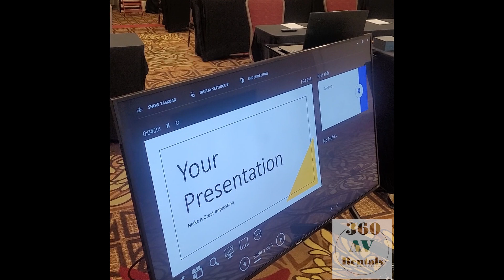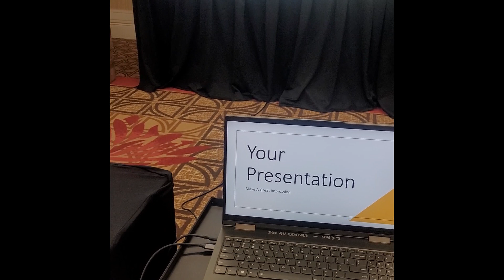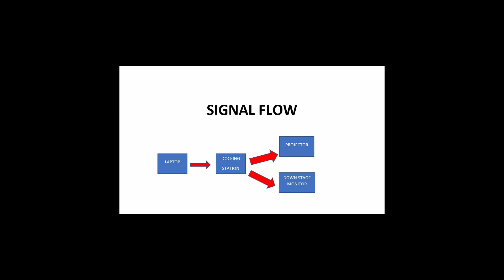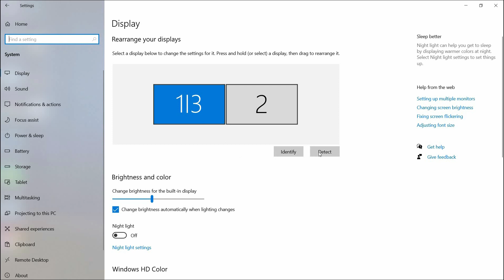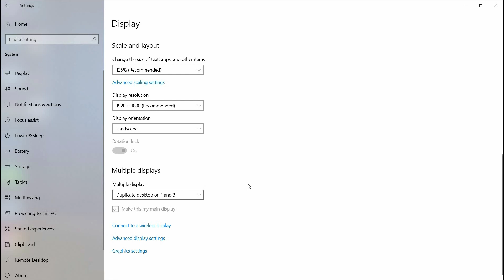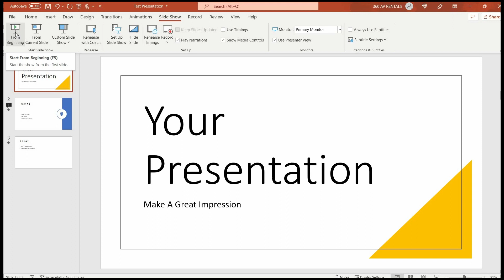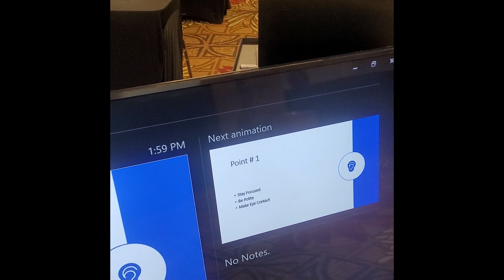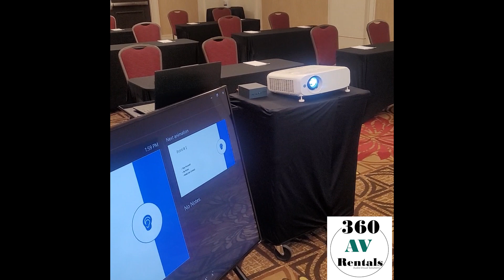How To View PPT Presenter View on Down Stage Monitor While Audience Sees Presentation on Screen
This video explains how to setup your power point presentation so that the presenter is able to view the "presenter view" on a down stage monitor, and the audience sees the regular slides on screen. This scenario works well when the presenter is on stage and is not able to see their laptop, but still wants to view their presenter notes, while maintaining audience engagement.